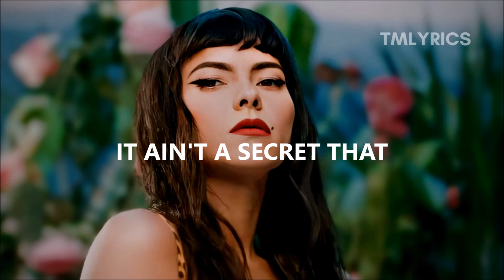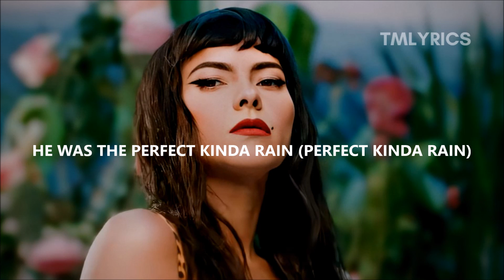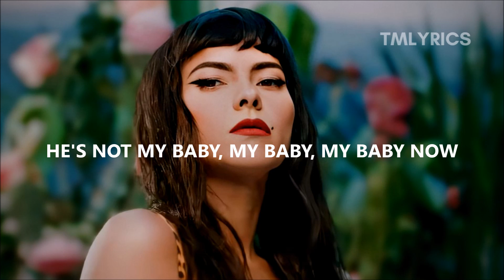INNA - Not My Baby (Lyrics)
"Not My Baby" by INNA.